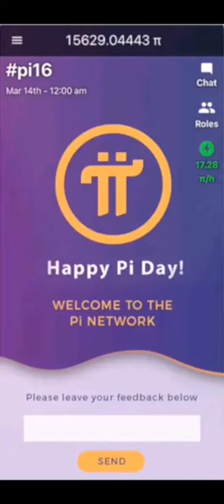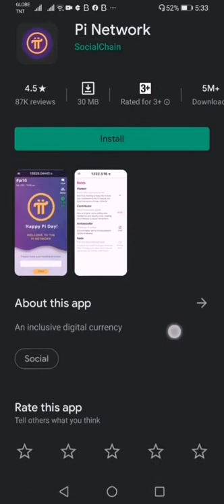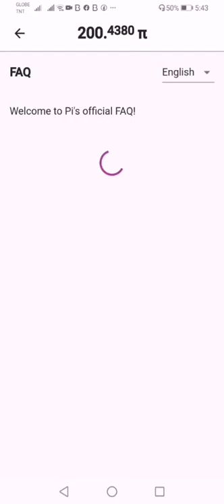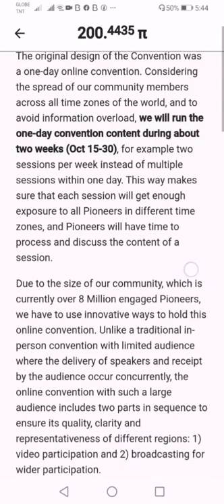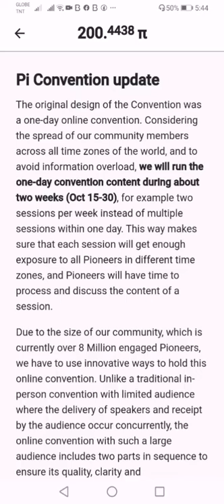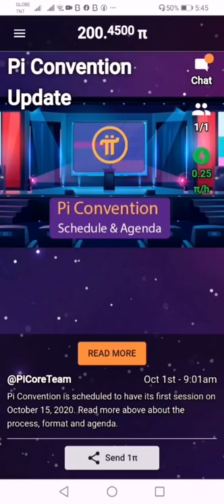Scam or Legit? Pi Network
I’m earning real free cash in BuzzBreak by simply reading news and watching videos!
Join and enter my code: B00671162 to get extra big reward!.

Use my code and claim your bonus: N1YA4

Use my code and claim your bonus: G6EVT

Use my code and claim your bonus: eazt3z8v

Free PHT (Phoneum Token)
Download: Green Karma App and enter cdqsm916 for FREE 200 PHT!